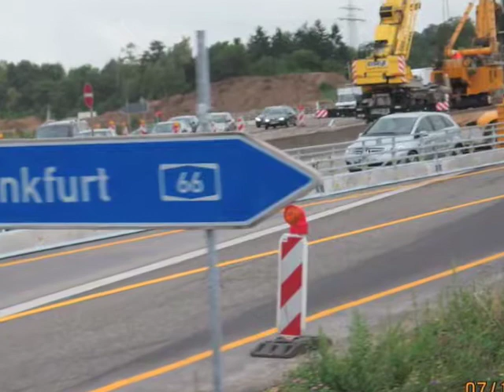Bacharach To Rothenburg-July 10, 2014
Our Rick Steves Tour travels from Bacharach to Rothenburg, Germany.
There was so much to see: modern windmills, rolling hills covered in wheat or corn, lots of traffic and our first experience with an AutoGrill.